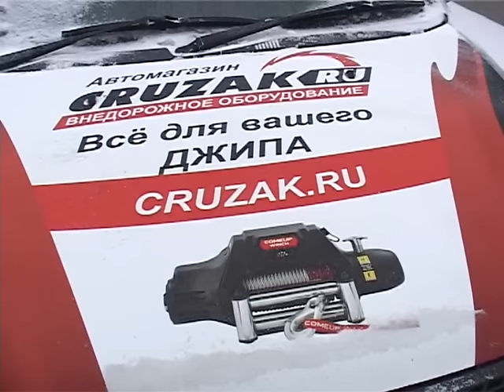В районе 14-го километра столкнулись джип и внедорожник